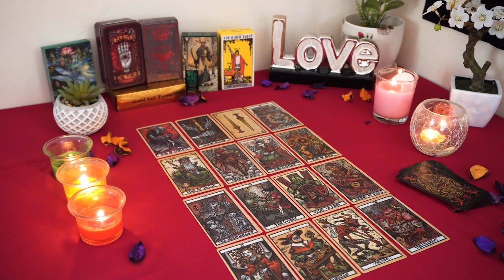CANCER💘 Unexpected Confession. Deep Feelings for You Surfacing. Cancer Tarot Love Reading